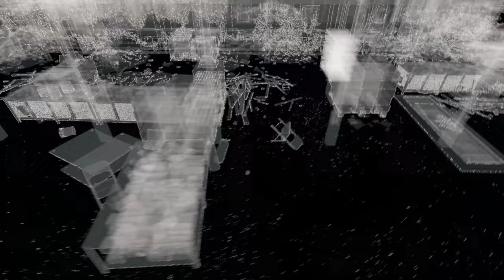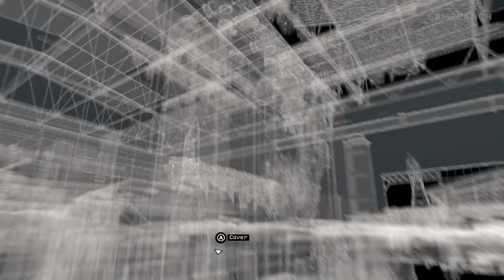Scaring Off Bedbug Real Nice - Watch Dogs PC Gameplay Walkthrough Part 12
Watch Dogs Gameplay Walkthrough Uninvited mission with all Cut scenes, Mission gameplay, Dialogues, Stealth Gameplay with some Fun Commentary!

About the Game:
Watch Dogs is an action-adventure game, played from a third-person view. The player controls hacker Aiden Pearce, who uses his smartphone to control trains and traffic lights, infiltrate security systems, jam cellphones, access pedestrians' private information, and empty their bank accounts. System hacking involves the solving of puzzles. The game is set in a fictionalized version of Chicago ("Windy City"), an open world environment which permits free-roaming.